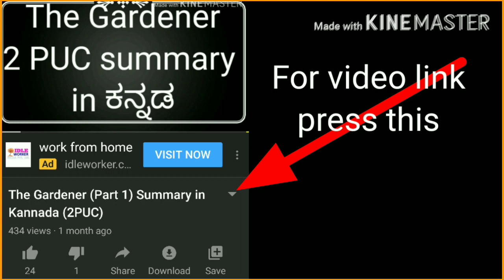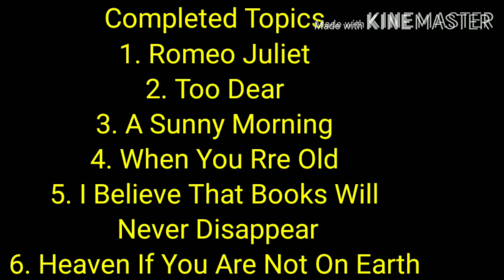WATER POEM 2nd PUC Summary in ಕನ್ನಡ